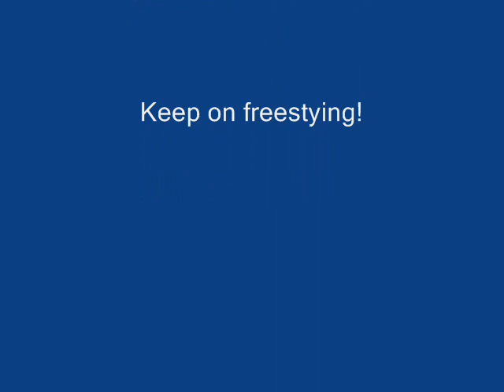X freestyle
Just a compilation of diffrent freestylers.